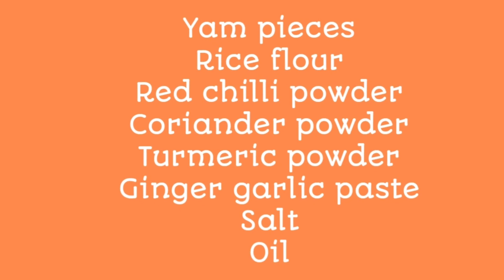పాతకాలం నాటి కందగడ్డ తాలింపు/Crispy yam fry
Ingredients:-

Yam pieces
Rice flour
Red chilli powder
Coriander powder
Turmeric powder
Ginger garlic paste
Salt
Oil